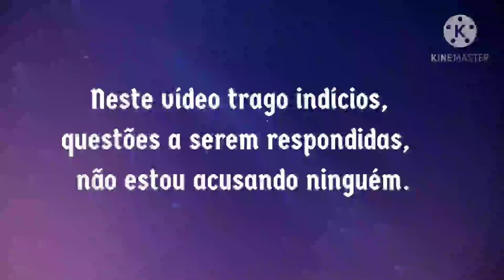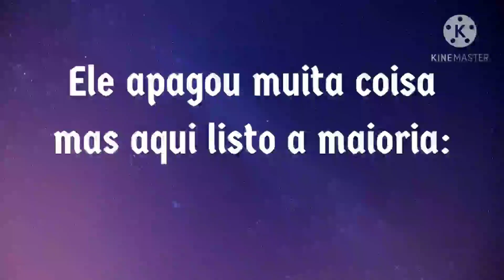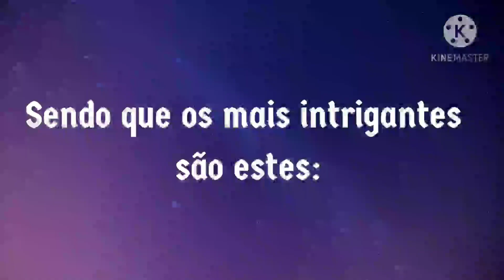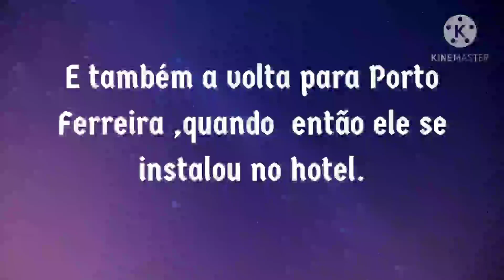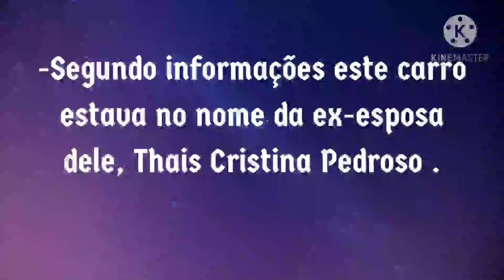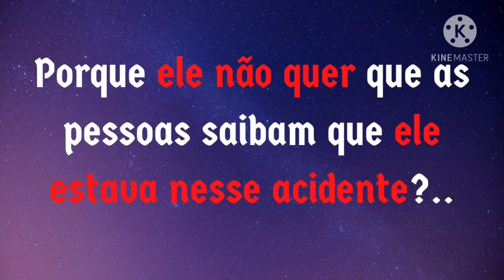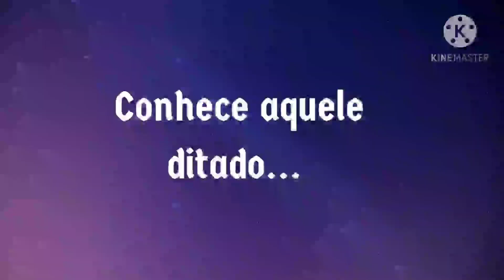Caso Amanda/Lucilene-Vanderlei e o mistério do carro vermelho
Neste vídeo trago indícios, questões a serem respondidas,  não estou acusando ninguém.
Todos temos o direito de fazer o que quisermos com o nosso Facebook, mas no caso dele que está sendo investigado por dois casos é muito suspeita esta situação principalmente porque os períodos que ele apagou são os mais intrigantes , correspondem exatamente aos fatos relatados nos vídeos sobre o caso Amanda de Rio Verde e do Cidade Alerta sobre o caso Lucilene.Do período de abril de 2014  à maio de 2020 ele apagou muita coisa mas aqui listo a maioria:
-11/04.2014 a 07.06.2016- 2 anos e 2 meses-
-08.6. a 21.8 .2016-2 meses.
09/2016-um mês inteiro.
-13.10.16 a 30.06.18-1 ano e 8 meses.
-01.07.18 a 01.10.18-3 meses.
-01.12.18  a 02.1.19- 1 mes.
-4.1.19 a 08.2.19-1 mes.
-24.06.19 a 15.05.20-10 meses e 21 dias.
Ou seja de  6 anos, Vanderlei apagou mais de 5 anos de sua vida, sendo que os mais intrigantes são estes:
-11/04.2014 a 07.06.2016-este período abrange a época em que Vanderlei foi para Goiás após a interdição da Porto Aves e também a volta para Porto Ferreira ,quando  então ele se instalou no hotel.Este período também engloba a data em que ocorreu o "acontecimento" em Rio Verde-GO, com a jovem Amanda em novembro de 2014.
- 13.10.16 a 30.06.18 -Período grande que engloba o "acidente de Zé " e o "suposto" inicio do relacionamento com Lucilene.
-24.06.19 a 15.05.20-Período que engloba os conflitos no hotel e o   suposto "desaparecimento" de Lucilene.
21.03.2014- o acidente.Carros envolvidos no acidente 1-placa AVZ-8303
2- Fox Cross DMX-9439 (Segundo informações este carro estava no nome da ex-esposa dele, Thais Cristina Pedroso) . 22.03.14-um dia depois, foto do carro na garagem  de uma casa, onde Vanderlei fala que sofreu  o acidente.No início do ano de 2020 essa foto ainda estava pública no Facebook de Vanderlei, mas a partir da divulgação do caso Amanda ele apagou a foto.Felizmente eu salvei a foto  antes que ele  a apagasse.Porque ele não quer que as pessoas saibam que ele estava nesse acidente?Será que o motivo é que ele recebeu o seguro pelo acidente desse carro e comprou um carro vermelho?Conhece aquele ditado: "Quem não deve não teme?"
A foto da capa contém: do lado esquerdo a foto de Vanderlei adolescente, do lado direito, o retrato falado do suspeito do caso Amanda de Rio Verde (novembro de 2014).
Você acha que eles são parecidos?Poste aqui nos comentários sua opinião.
Você tem interesse em casos criminais? Gostaria de se aprofundar mais no assunto? Eu recomendo estes cursos online, EAD(ensino a distância), onde você poderá estudar no conforto de seu lar , ser avaliado e receber certificação para trabalhar em diversas áreas, sejam forenses ou também com prestação de serviços para pessoas físicas e jurídicas.  Seja um Perito certificado e respeitado em sua área de atuação.